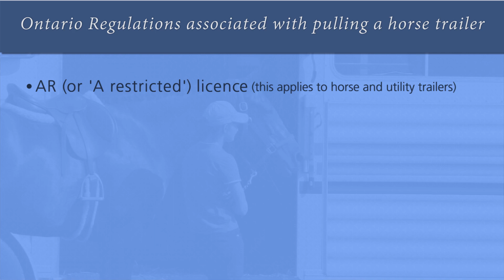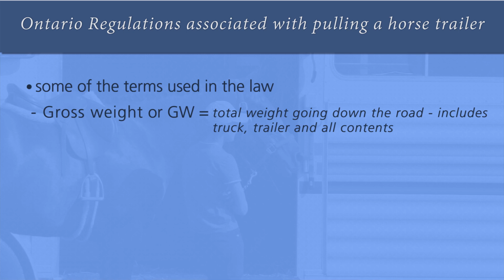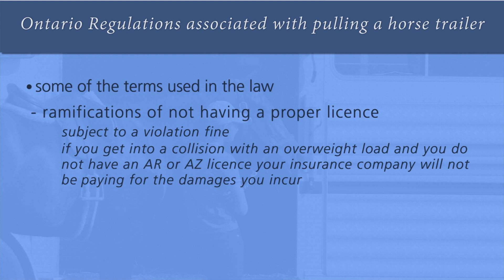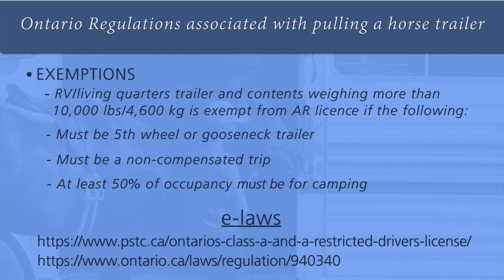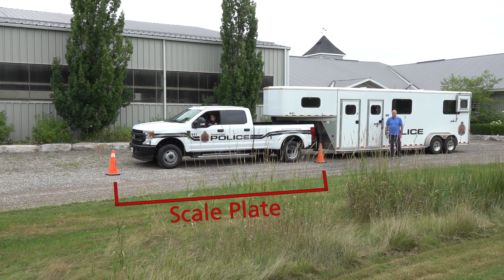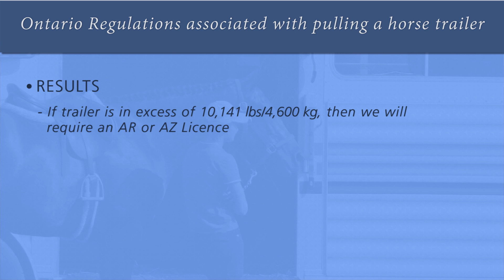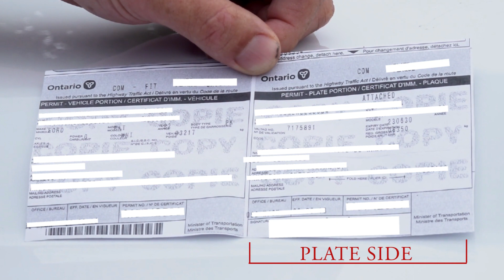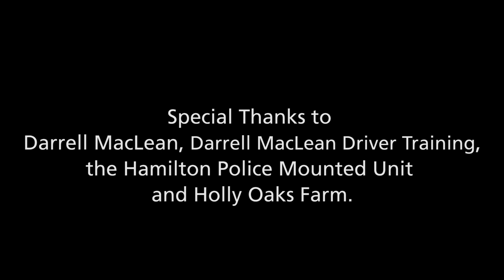Trailer Safety - HMP Ontario Horse Trailer Regulations & how to weigh using scales - Darrell MacLean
Darrell MacLean explains both the Ontario Regulations associated with pulling a horse trailer plus how to weigh your truck & trailer using scales.

0:00 Start
0:17 Introduction
0:50 An AR (or A restricted licence)
1:33 What defines an A Class licence means
2:43 Some of the terms used in the law
6:60 Exemptions
7:37 How to determine the weight of a trailer using a scale
12:50 How to read the vechicle ownership
14:56 End and credit
15:24 Subscribe and See More

- Pinckney-The 126ers
- All the Fixings-Zachariah Hickman
- On Hold - Silent Partner